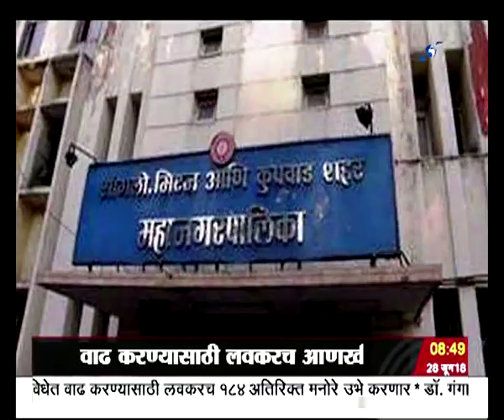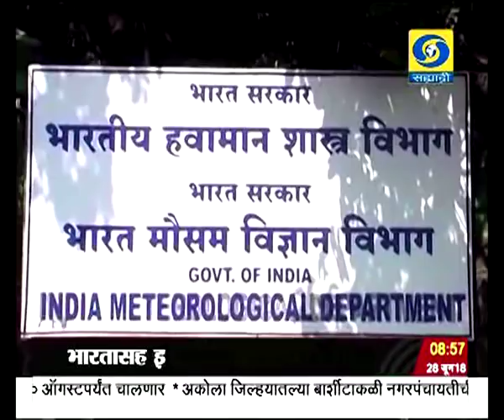सकाळी साडेआठच्या बातम्या, दूरदर्शन सह्याद्री वाहिनी..(२८ जून २०१८)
ठळक बातम्या. ऊस उत्पादक आणि साखर कारखान्यांना दिलासा देण्यासाठी इथेनॉलच्या दरात प्रतिलिटर तीन रुपये वाढ करण्याचा केंद्रीय मंत्रिमंडळाचा निर्णय

पंतप्रधान नरेंद्र मोदी यांच्या हस्ते आज उत्तर प्रदेशमध्ये संत कबीरदास अकादमीची पायाभरणी

भारतासह इतर देशांनी ४ नोव्हेंबरपर्यंत इराणकडून तेल आयात थांबवली नाही, तर त्यांच्यावर निर्बंध लादण्याचा अमेरिकेचा इशारा

राज्यात पाव किलोपेक्षा जास्त किराणा मालाच्या पॅकींगसाठी प्लास्टिकच्या वापराला परवानगी - पर्यावरणमंत्री रामदास कदम

शेतकऱ्यांना पीक कर्जाचं वाटप करताना बँकांनी संवेदनशीलता दाखवावी असं मुख्यमंत्री देवेंद्र फडणवीस यांचं आवाहन

सिंधुदुर्ग जिल्ह्याच्या ग्रामीण भागात मोबाईल आणि इंटरनेट सुविधेत वाढ करण्यासाठी लवकरच आणखी १८४ मोबाईल टॉवर उभारले जाणार

फुटबॉल विश्वचषक स्पर्धेत गतविजेत्या जर्मनीला पराभवाचा धक्का, दक्षिण कोरियाकडून २-० नं पराभूत.